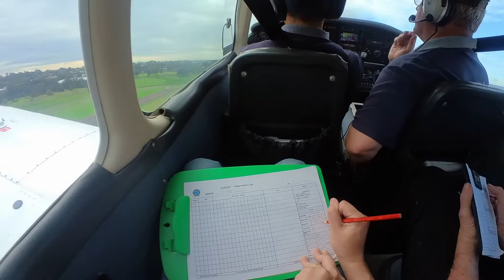Australian Civil Air Patrol (AusCAP) Observer Training Flight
- Bankstown Airport to Warragamba Dam